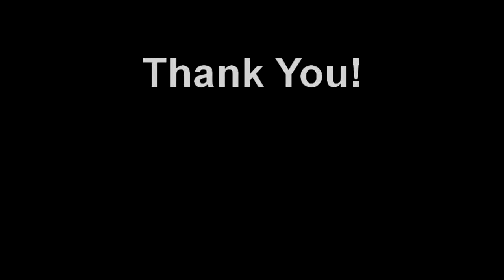Derek Greene Your Personal Mover - Professional Phoenix Moving Company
- For office or facility moving every project begins with an in-depth review of your needs and requirements. Do you need us to teach your staff how to pack their offices? Not a problem. (Of course, we're also happy to handle the packing for you.) Perhaps you are concerned about moving your library, fileroom, servers or laboratory? Our professional crews will eliminate those worries. From complete project management to moving a single office, we have the people, experience and expertise to meet your needs. Our Mission is to provide A level of experience you wouldn't expect for a moving company through dedicated teamwork, superior customer service and excellence in operations and follow through. Our employees have come from across the United States to be a part of creating customers for life.